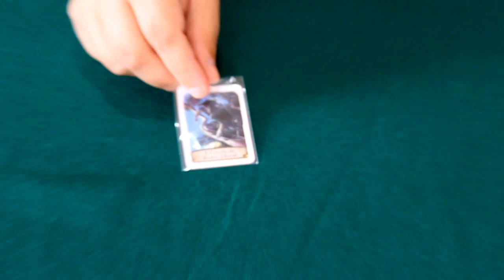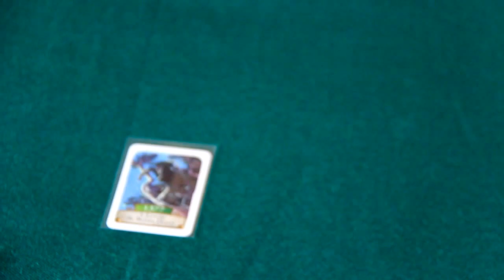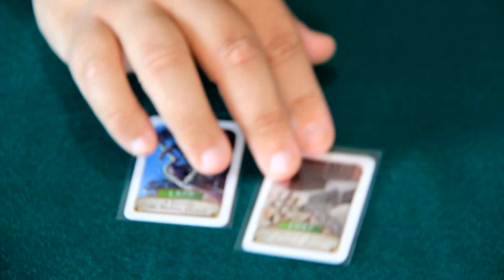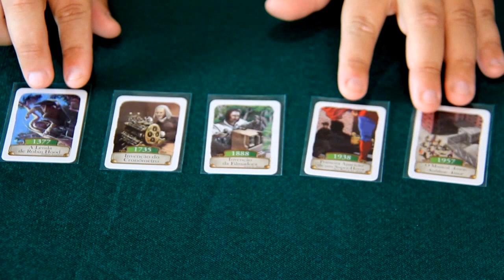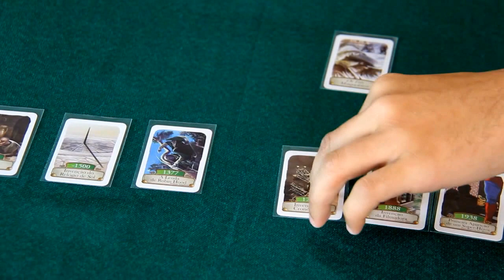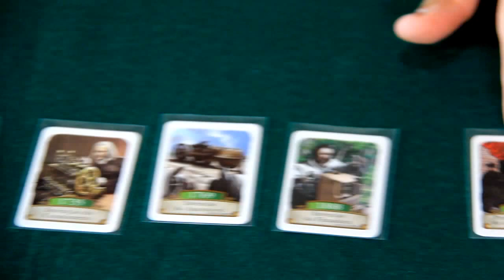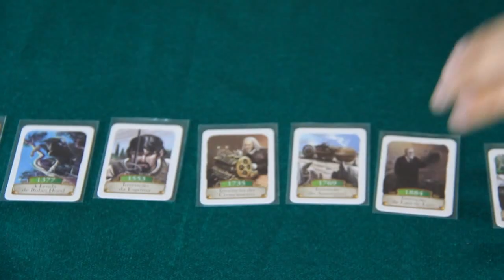Covil dos Jogos - Gameplay Timeline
Análise e gameplay do jogo Timeline: Diversity. Adentre ao Covil e conheça este cardgame!

Início  Gameplay          01:41
Considerações Finais 07:03